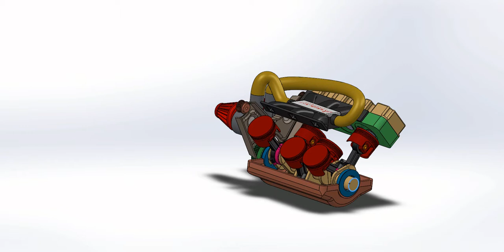SOLIDWORKS CAR ENGINE